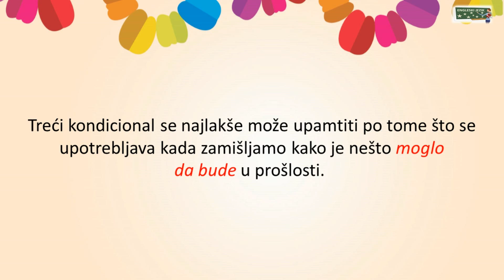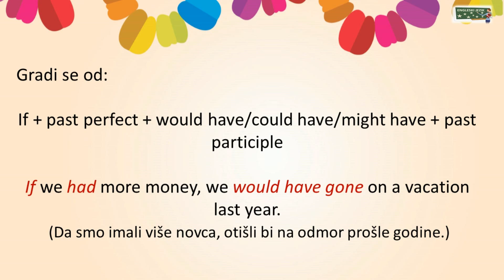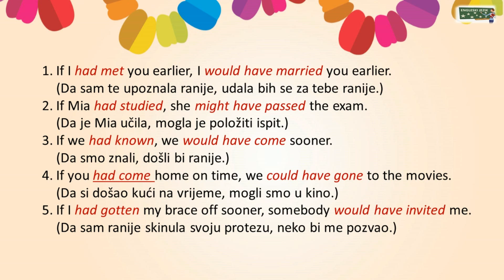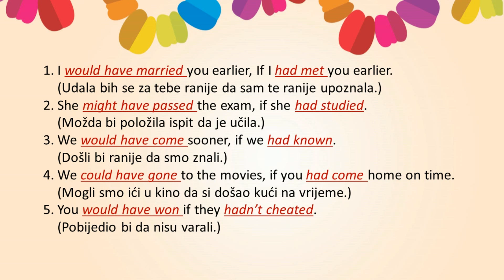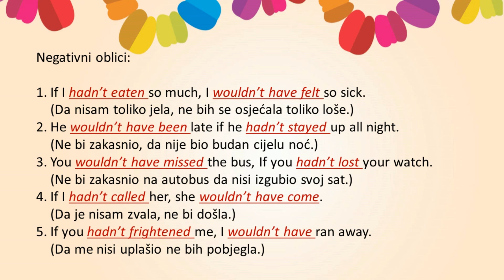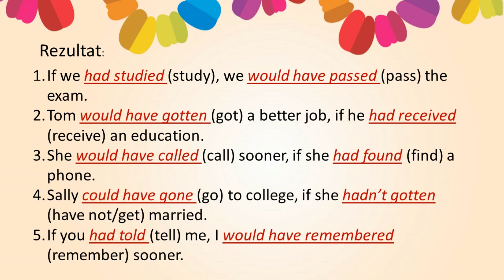Treći kondicional u engleskom jeziku | The Third Conditional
Predstavljamo vam najlakši način da naučite treći kondicional u engleskom jeziku, kroz mnogo primjera i zabavnih klipova.

Ako imate bilo kakvih pitanja, slobodno komentarišite i nemojte zaboraviti da pritisnete na crveno dugme- subscribe- kako biste se pretplatili na naš kanali i dobijali obavještenja o svim našim novim objavama.